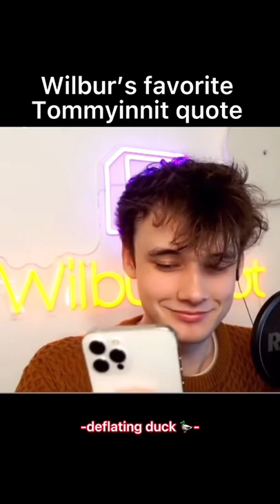Wilbur’s favorite Tommyinnit quote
Video made by me! I clipped / edited the video and put the captions.